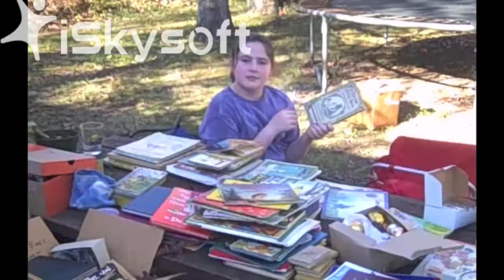Thanksgiving Moving Day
Family Thanksgiving Video...